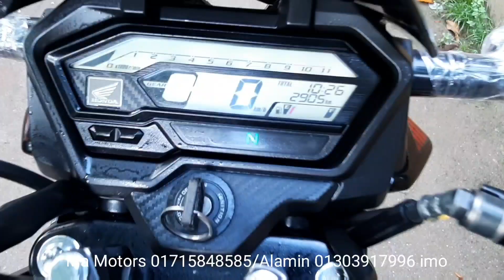কম দামে Honda xblade 160cc Black বাইক কিনুন। Second hand bike price in Bangladesh 2021।AlaminVlogs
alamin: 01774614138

Sorom Name : Ma Motorcycle